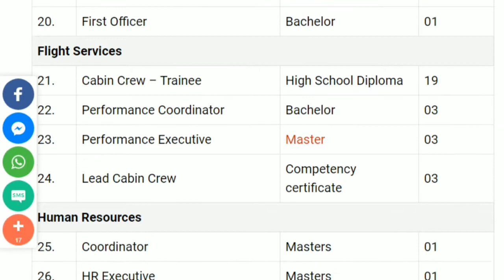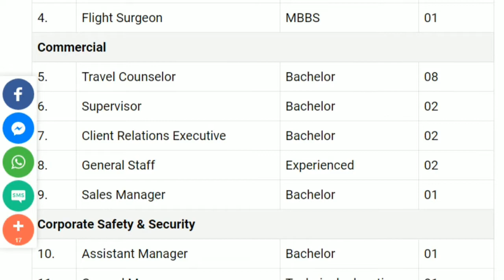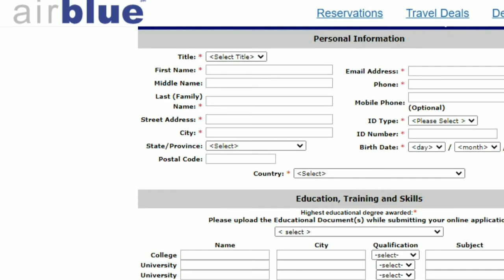airports jobs 2021- air blue jobs 2021 apply online | how to apply online!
Air Blue has announced jobs in multiple sections/departments in the whole country (Pakistan).

In other words, Air Blue Careers is only suitable for people that meats the criteria of these jobs. However, Male/Female candidates across the whole country are eligible to apply for the Latest  Air Blue Jobs. Above all, the Procedure is simple and you can read it in a jobs advertisement by the organization. In addition, get your job done by completing the recruitment process in Pakistan 2021.
List of available vacancies
Associate Warehouse
Driver
Medical officer
HR Executive
Specialist Airside
Quality Food Inspector
Executive Terminal
General Manager Corporate Safety and Security
General Staff
Captain
Client Relations Executive
Cabin Staff – Trainee
Shift supervisor
Director Airport Operations
Revenue Management Analyst
First Officer
Ground instructor cabin
Assistant Manager Call Center
Scheduling assistant
Graphic designer
Terminal Customer Services
Cleaner / Helper
Travel counselor
How to Apply for Air Blue Jobs?
FAQ

Application form submission?
Candidates can apply in both ways.
Moreover, You can find more information on the Air Blue website.
Therefore, Second Candidates can apply via mail. You can send your documents along with the application and attested photo.
Can I get TA/DA in Air Blue 2021?
No, You do not get any TA/DA for the interview.
How am getting a call letter for the Test / Interview?
The organization will be called to selected candidates for interview
Can I submit the application after the last date?
After the closing date application should not be entered.
Can Private employees apply for this job?
Yes, Private employees can apply through the proper channel.